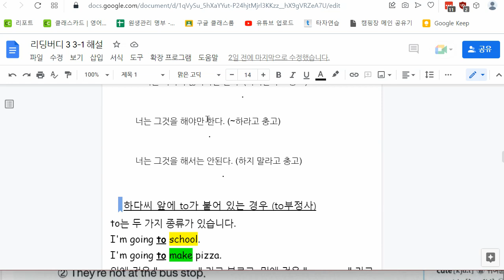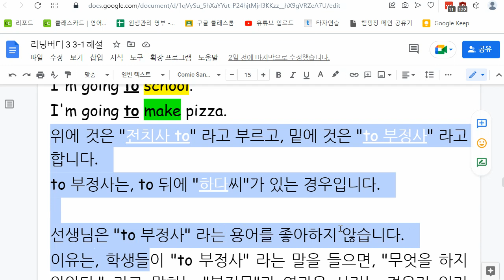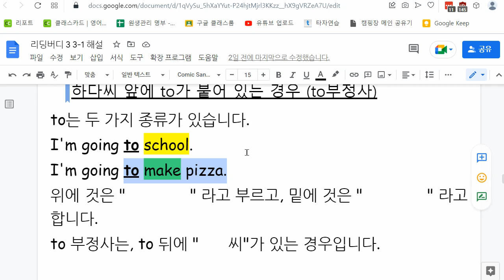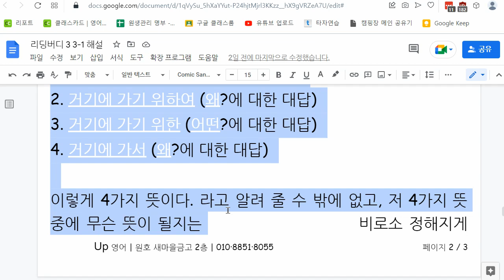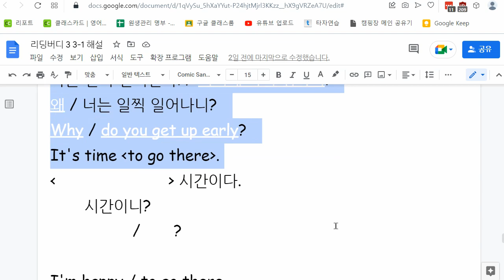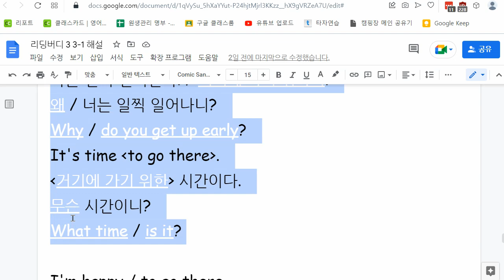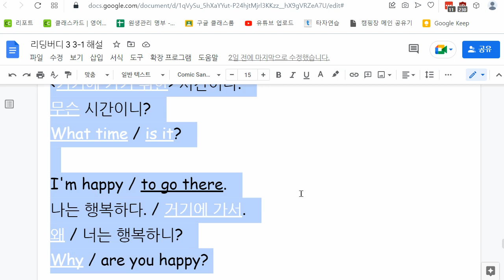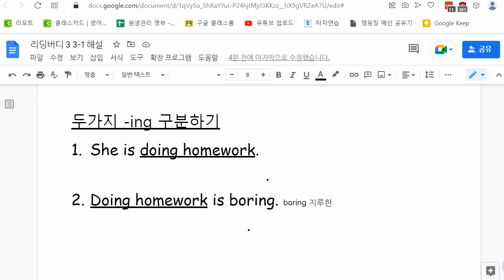문자민 2022 11 25 해설 성취도 확인 성취도 75